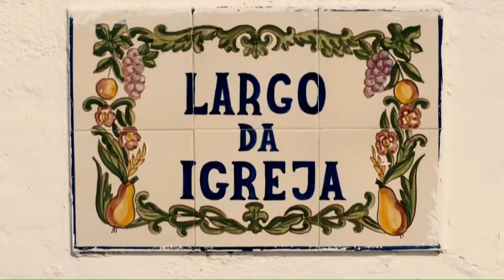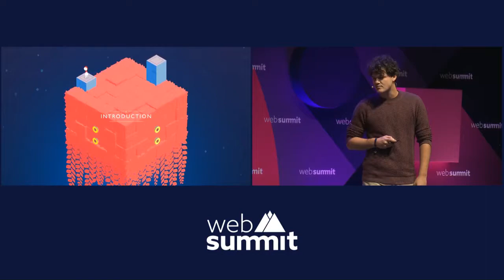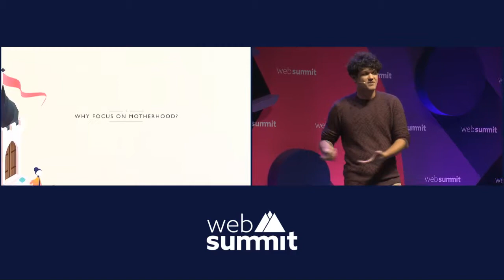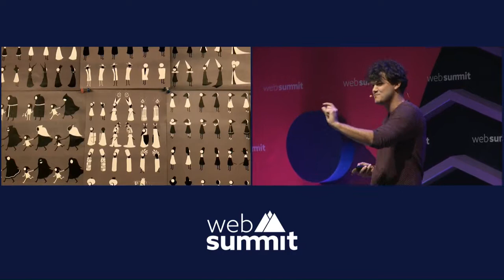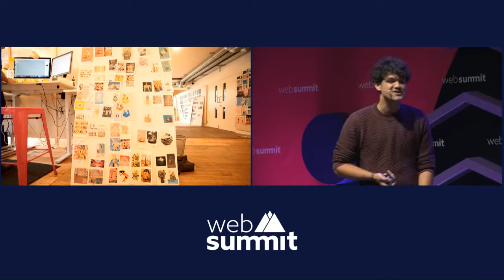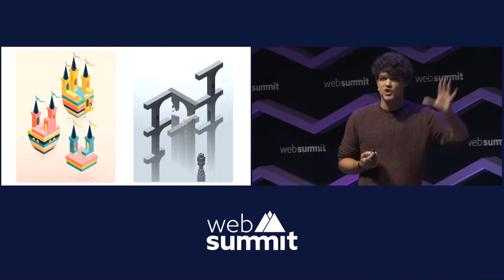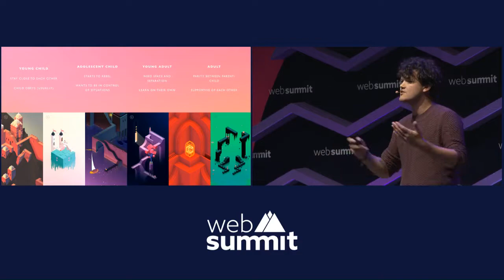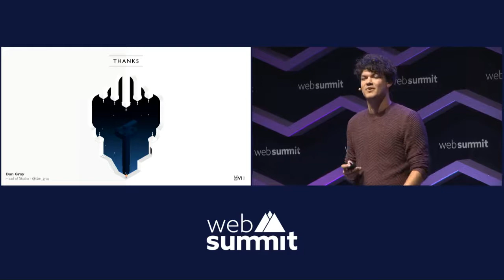Monument Valley 2: Conveying the beauty of parenthood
ustwo's Dan Gray discusses how the parent-child relationship manifests itself in game mechanics, visual design and even his own teams working practices.